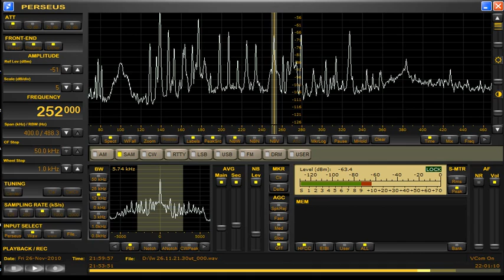Radio RTE 1 Summerhill Irland 252 Khz 26 11 2010 22 00 UT